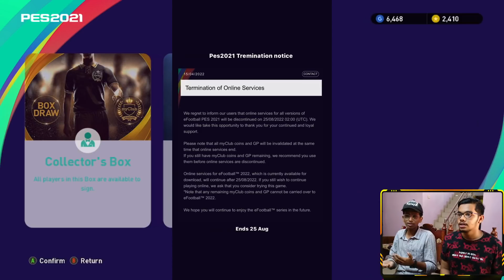Spending 2k Coins In Legend Box Draw 😱 | Legend Animation 💔 | R G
🔴Name➡️Sajid◼️Kailas

🔴Age    ➡️ 17◻️

🔴Place ➡️ Kollam-Ithikkara◻️

🔺 Studying +1 🔻

⚽️ Football lovers ⚽️

◻️ United Uyir◻️

         🔥CR7🔥